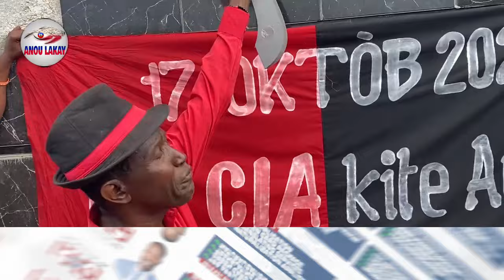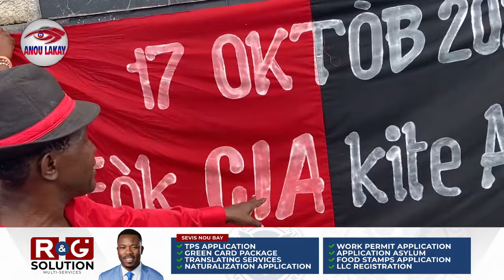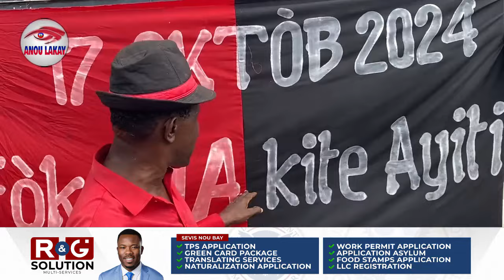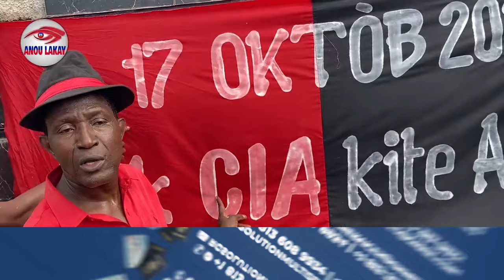𝐃𝐞𝐛𝐥𝐨𝐳𝐚𝐲 𝐋𝐚𝐩𝐨𝐥𝐢𝐬 𝐓𝐢𝐫𝐞 𝐬𝐨𝐮 𝐌𝐚𝐧𝐢𝐟𝐞𝐬𝐭𝐚𝐧 𝐘𝐨 𝐣𝐨𝐝𝐢𝐚